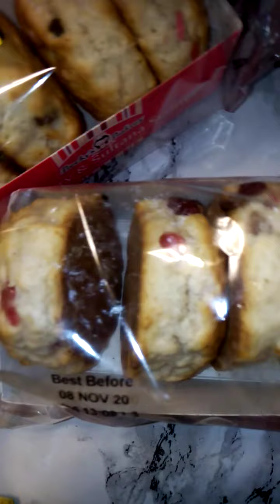curry pakora, delicious and spicy.